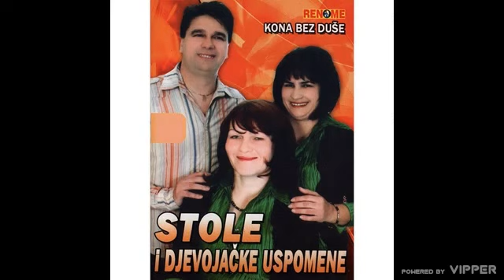Stole i Djevojacke uspomene - Sunce zavicaja - (Audio 2009)